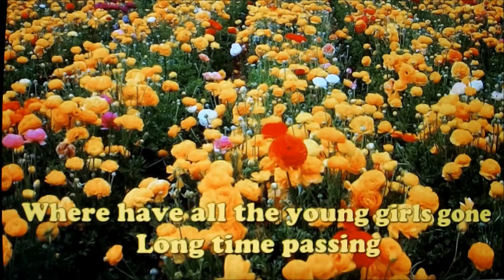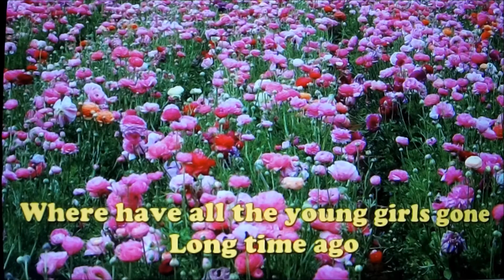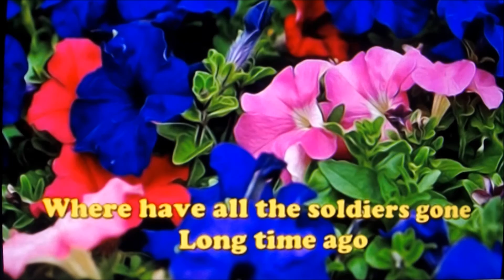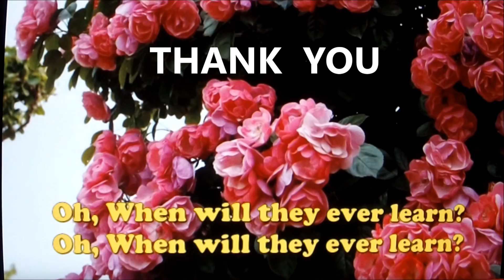Where Have All The Flowers Gone 2 ( Full Cover Version )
Backing From Daniel  Chen  (  Sorry for the typing error on the screen, it should be "BACKING" instead of "BAKING" ) --- Sandy.